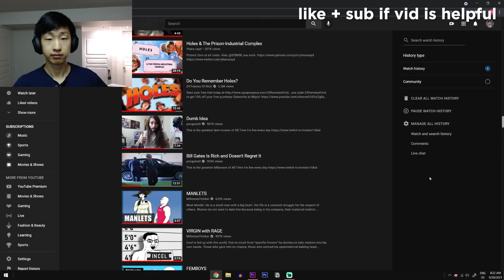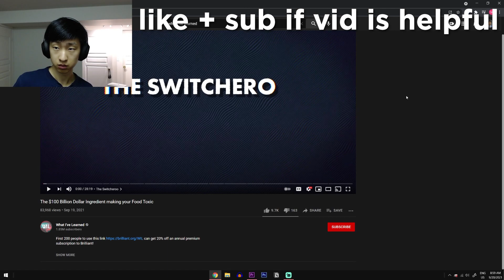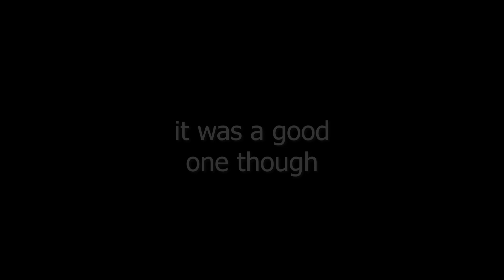I Have a Problem with YouTube. | How to Stop YouTube Addiction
I need to stop watching youtube... it wastes so much time that you could be using doing other things! I think I've found a way to do it without it feeling limiting! YouTube addiction has been a pretty big thing in my life because I'm pretty sure my brother and mother are addicted to it, and now I've been finding myself being caught up with it. So why is this such a big issue? and what can we do to fix it? That's what I'll be going over in this video!

tl;dr: youtube is destroying you and you may not realize it until it's too late.

📷 *My FAVOURITE Tech/ My Filming equipment!*
Sony WH-1000XM4 Wireless Noise Canceling Headphones
Flexible Gorilla Pod Tripod
Microphone (Comica Shotgun Mic)
Phone Mount
Camera Tripod Mount Bracket

📖 *BOOKS! Financial education + more!*
- *One Up on Wall Street by Peter Lynch*

0:00 - My YouTube Addiction (why i'm making this video)
0:45 - Why is this such a big issue? (3 Reasons!)
3:57 - How I Overcame this Issue
6:51 - Quick recap
7:11 - Outtakes + Bloopers (outro)